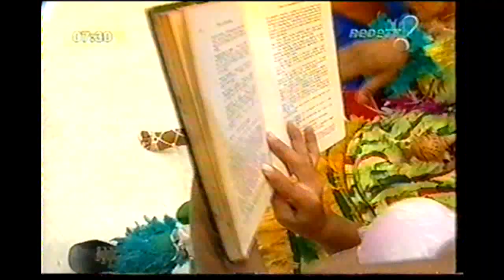Jacaré Mix Dance - Balada/Dançarinas e personagens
Um mix ao som de Kasino com os personagens e as bailarinas.Destacando o talento e a alegria do Pirulito,Rodela dançando com a Renatinha.
Programa super divertido da maravilhosa década de 2000 as 5h30 da manhã com cenário colorido,personagens animados,bailarinas muitos musicais.